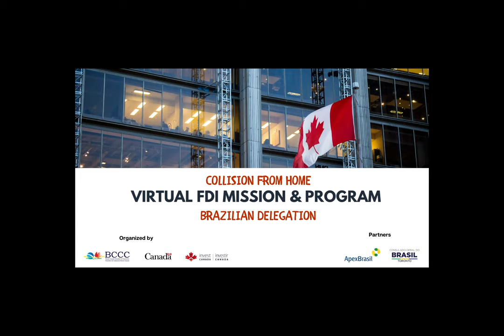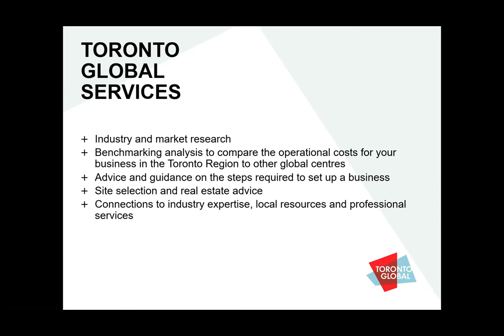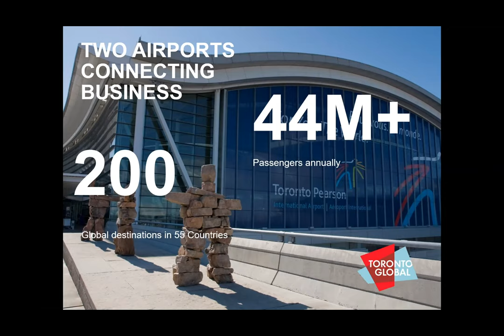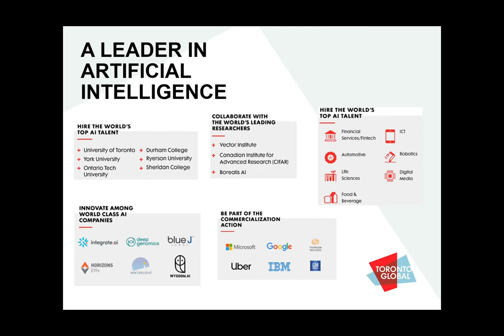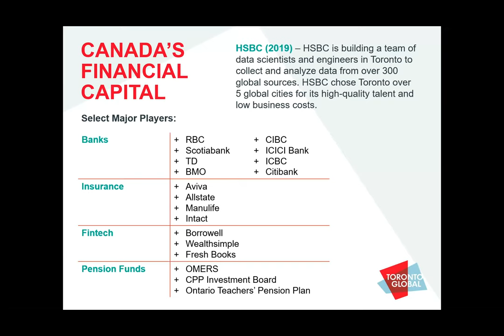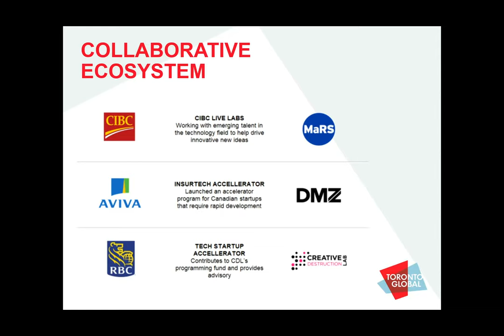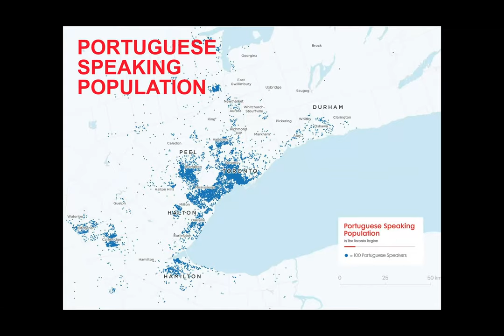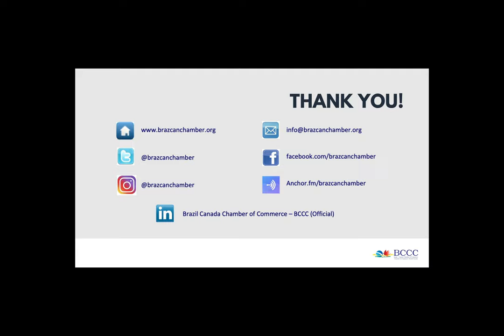Cities Showcase: Toronto/ON - Virtual FDI Mission & Program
Panellists:

Ellen Mitchel, Advisor, Investment Attraction at Toronto Global

Daniel Hengeveld, Senior Director, Investment Attraction at Toronto Global